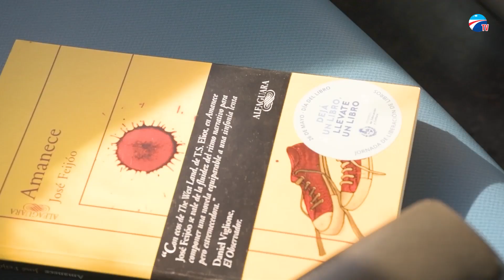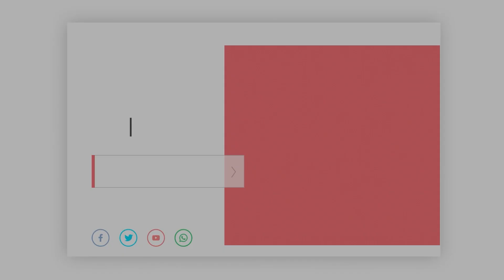Campaña Día del Libro 2022